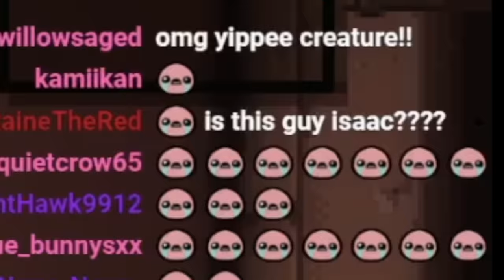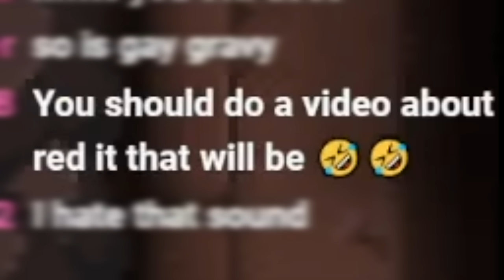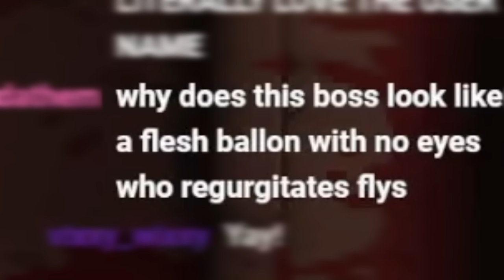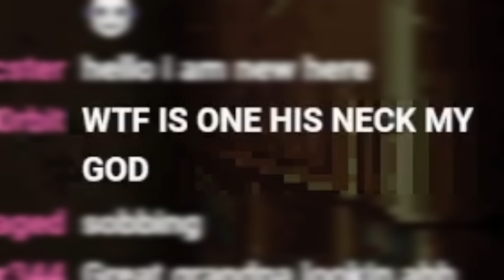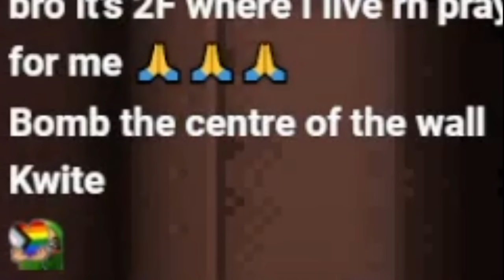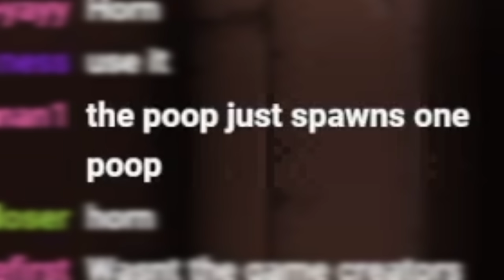Pathetic Little Creature.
today i played binding of isaac, where this pathetic little creature cries his eyes out and his name is isaac and he is binded